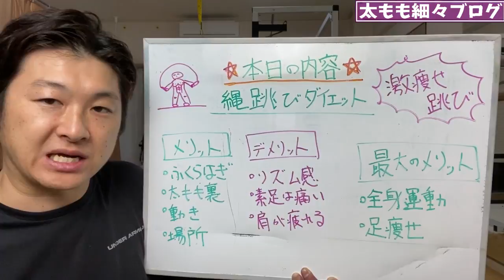ENG/한 ) 【ダイエット】意外と知らない!?縄跳びで激痩せ足痩せ出来る飛び方！